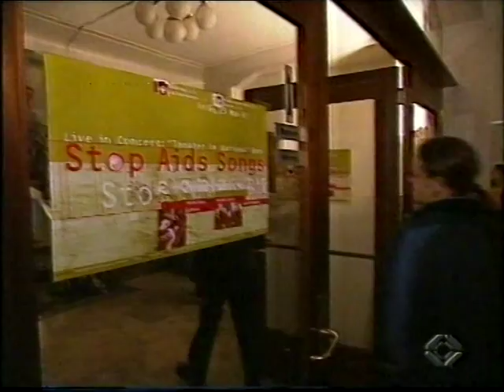SF next - Stop Aids Songs live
Schweizer Fernsehen "next"-Beitrag über das Live-Release des CD-Samplers "Stop Aids Songs" im Hotel National in Bern am 24. Mai 1997